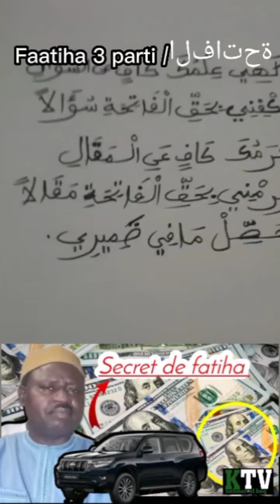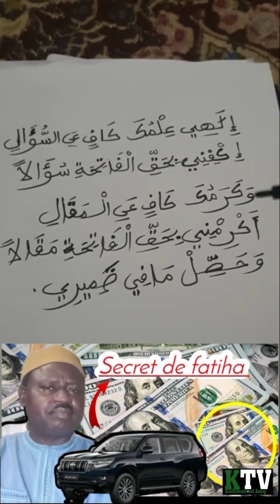Faatiha 3 parti الفاتحة/ Par Serigne Cheikh Ahmed Tidiane Ndao